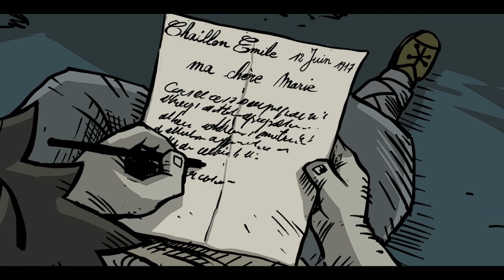Valiant Hearts: The Great War - Capítulo 4 y Final - Rebelión - Gameplay - Español - Walkthrough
Esta una historia de destinos cruzados y un amor roto en un mundo hecho pedazos.
Todos intentarán sobrevivir al horror de las trincheras siguiendo a su fiel compañero.
En Valiant Hearts las vidas de todos estos personajes están inextricablemente cohesionadas a lo largo de todo el juego. La amistad, el amor, el sacrificio y la tragedia se suceden a medida que cada uno intenta ayudar al otro para preservar su humanidad en medio de los horrores de la guerra.

Capítulo 4 del gameplay de "Valiant Hearts: The Great War".
Juego de aventuras desarrollada por Ubisoft Montpellier y publicado en 2014.